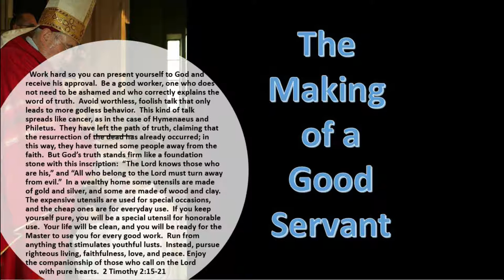10 18 19 The Making of a Good Servant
Who can be a servant of God?